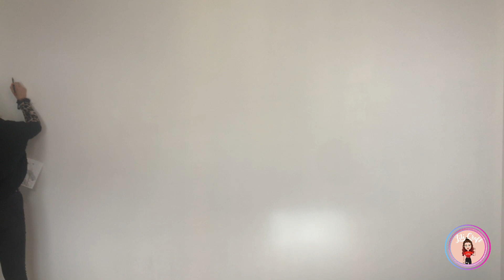😱 Réaliser une fresque murale avec des posca et de la peinture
Dans cette vidéo je te montre la réalisation de ma première fresque murale. Je n'avais jamais fait cela cependant j'en avais tellement envie... j'ai utilisé des feutres posca de différentes tailles ainsi que des testeurs de peinture Delux vanlentine.

Je ne savais pas comment démarrer cette fresque, et puis je crois qu'il faut juste se lancer et commencer à dessiner, effacer, recommencer.

▬▬▬▬▬▬▬▬▬▬▬▬▬▬ LIENS  ▬▬▬▬▬▬▬▬▬▬▬▬▬▬

►Pour rejoindre la communauté des créatrices joyeuses : Rdv sur FB groupe " Cricut vinyle et flex " et " Vente vinyle et flex "

▬▬▬▬▬▬▬▬▬▬▬▬ VIDÉOS ASSOCIÉES  ▬▬▬▬▬▬▬▬▬▬▬

❤️ Tu peux aussi me rejoindre et rejoindre plus de 5000 créatrices dans mon groupe privé Facebook

💡Rejoignez-nous pour profiter de tous vos produits indispensables pour des créations joyeuses

00:00 : Mise en place

Musique proposée par Capcut :
A cup of Coffee muspace
catégorie VLOG